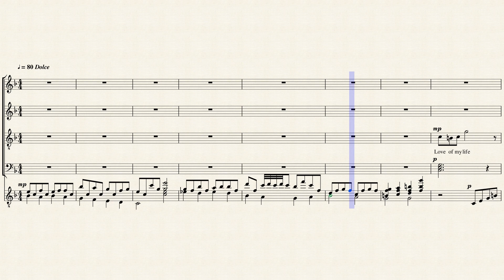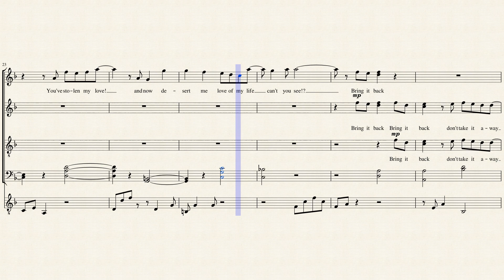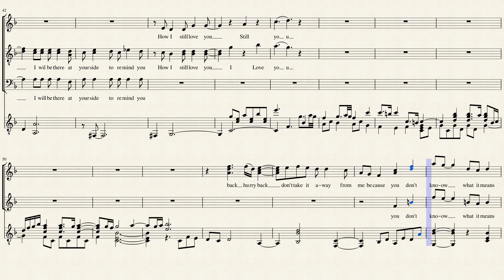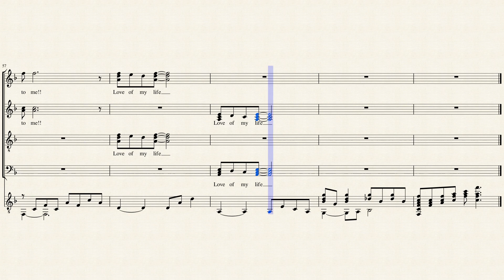Love of my Life - SATB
Autor Original: Freddie Mercury - Queen